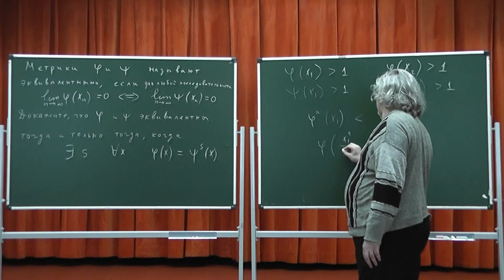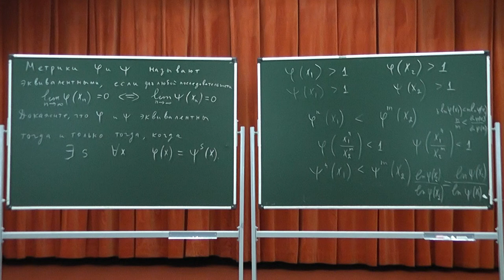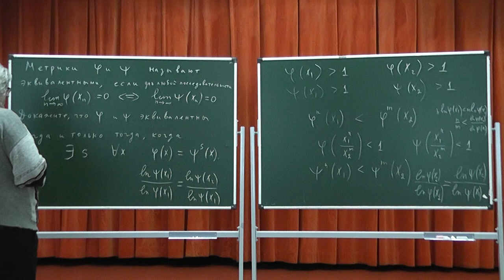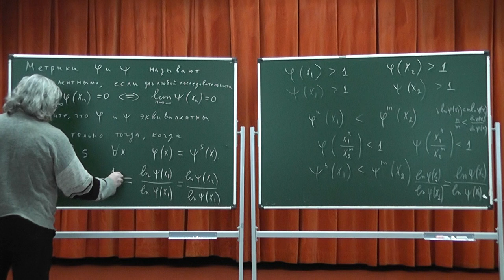603 Эквивалентные метрики